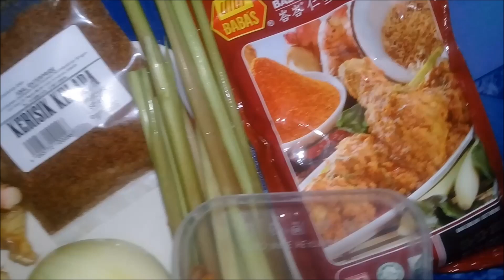Resepi Masakan Daging Sapi - Rendang Daging Simple Tapi Sedap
Follow Dan like Page Well Masak Simple Di Facebook